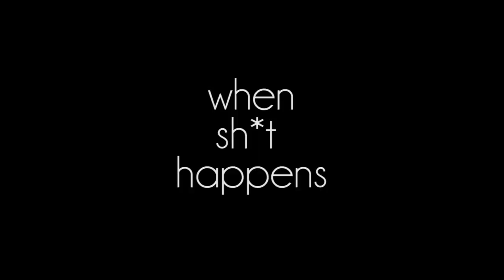TRYING OUT NEW MAKEUP PRODUCT - Tutorial + Quick Review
MAKEUP :
• Laneige Water Bank Essence_EX
• Marc Jacob Genius Gel Foundation : 32 Beige light
• Marc Jacob Pen concealer : shade 01
• Catrice camouflage concealer : shade 020 Light Beige
• RCMA
• Milani stay put brow : shade brunette
• Urban Decay primer potion : original
• Urban Decay NAKED 1 eyeshadow Palette
• Sephora colourful shimmer shadow : shade Fashion Blogger N295
• Elizabeth Arden mascara
• Wardah eyeXpert optimum hi-black liner
• Elise fake lashes : 7154
• Xpert black glue
• Catrice Made to Stay inside eye : Nude
• Maybeline Fit me dewy : compact powder
• ELF St. Lucia
• BECCA GLOW ON THE GO KIT : Opal
• Sephora Baked Sculpting Trio :  clair/light/01
• Makeup Revolution : Blushing hearts in Peachy Keen
• Makeup Revolution : Blushing hearts in Blushing Heart
• Wet and Wild Mega Glow Highlighting Powder : Precious Petals
• Becca Shimmering skin perfector : Opal
• Emina : Eyedo Crayon liner in shade brown
• Wardah lipcream : Oh so Nude!
• Wardah lipcream : See You Latte
• CATRICE Gloss : Better Make a mauve

SOFTLENSE : NOBLUK GREY